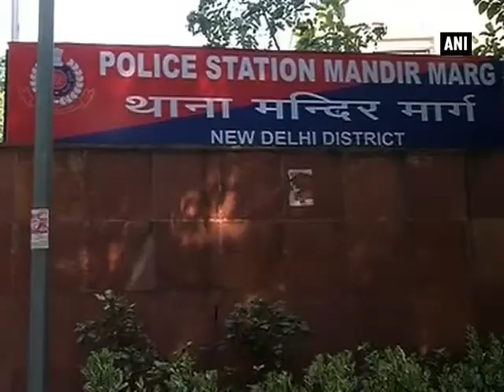Delhi Traffic Constable abducted by sand-laden truck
New Delhi, June 04 (ANI): A Delhi Traffic Police constable was abducted by a sand-laden truck and driven around for over 10 kilometres in New Delhi. The incident took place on Wednesday night. According to reports, PCR vans chased the truck for 20 minutes before it was intercepted near the Jhandewalan area in the city. According to reports, the police are probing the role of the sand mafia in the incident, with an investigation revealing that the truck had entered the city from neighbouring Haryana. An FIR has been registered and the police are currently looking for the truck owner. Further details are awaited.